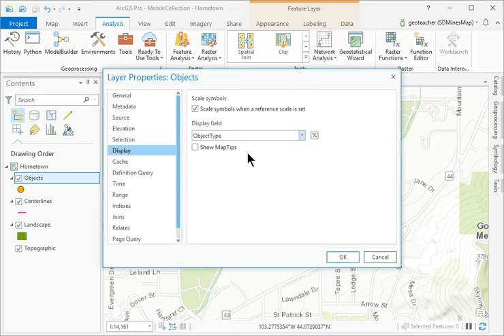688 كورس ودورة كاملة مجانية ArcGIS Pro الفصل الثاني عشر ArcGIS Pro Totrials chap12 step83